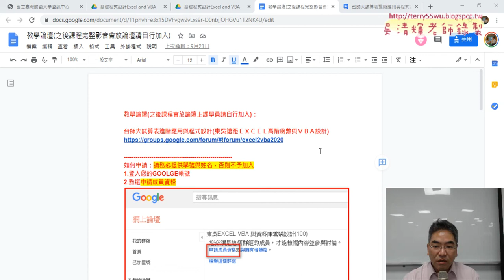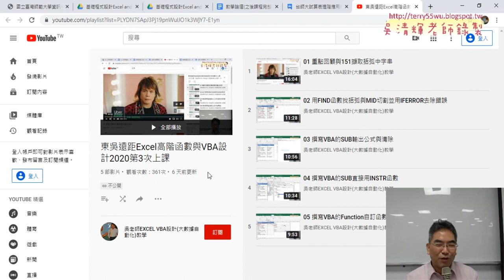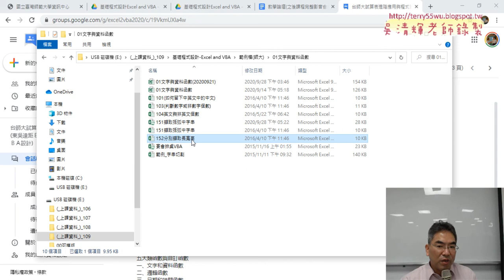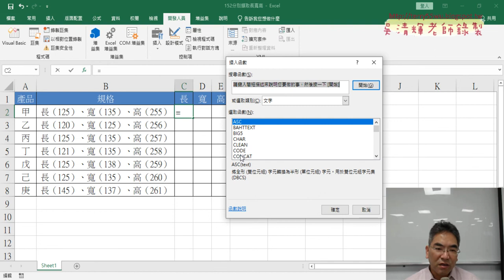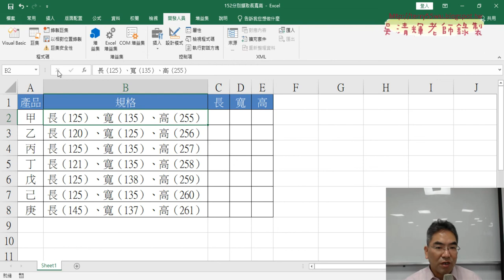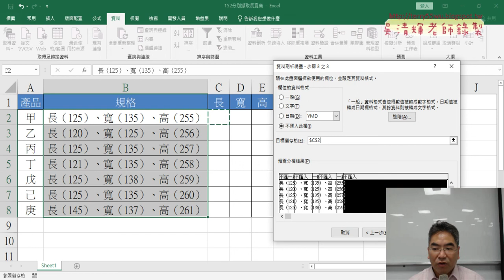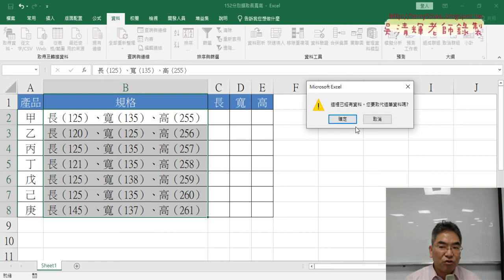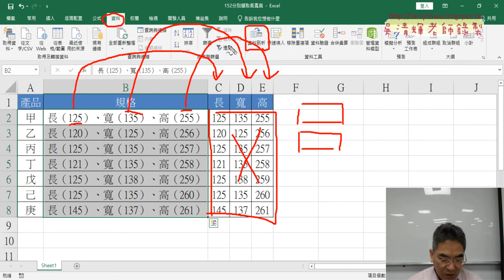01 重點回顧與152擷取長寬高資料剖析